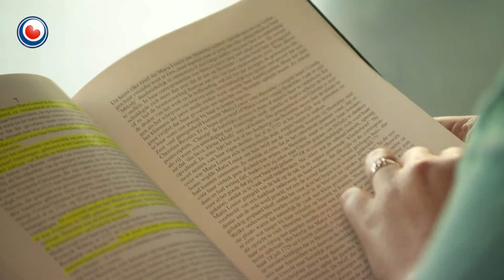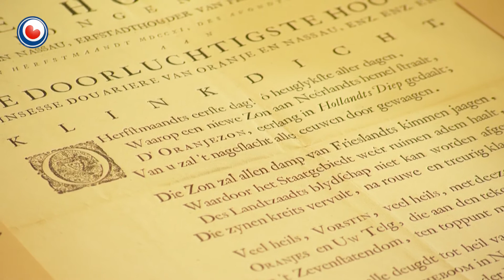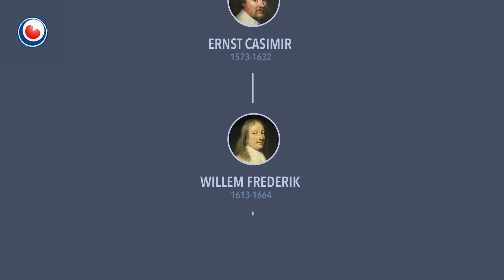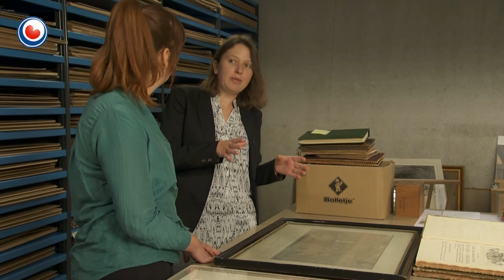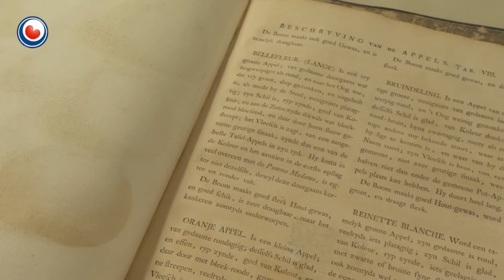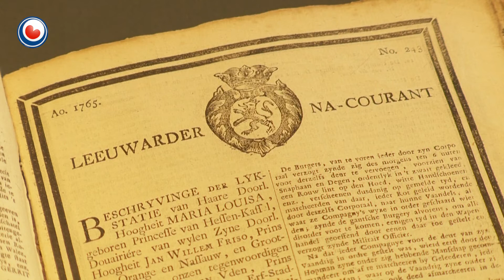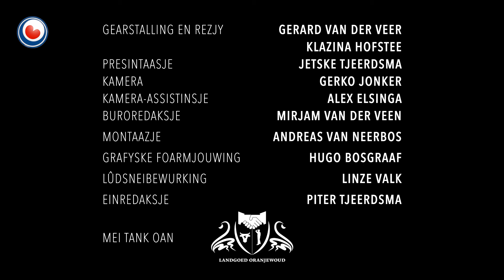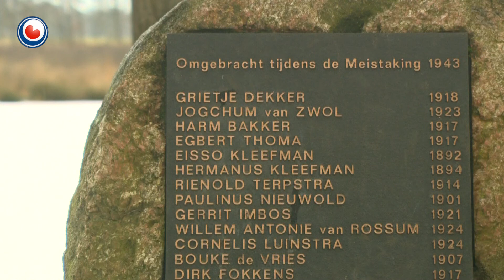Fryslân DOK: Maria Louise, mei de eagen fan no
Trije ieuwen lyn libbe der yn ús lân in Máxima avant-la-lettre: de Dútske prinsesse Maria Louise van Hessen-Kassel. Fanwegen har grutte populêrens waard se Marijke Meu neamd, oftewol muoike Marijke. Yn har 250ste stjerjier dûkt Fryslân DOK yn it bysûndere libbensferhaal fan dizze frou.

Maria Louise spile in wichtige rol yn it fuortbestean fan it Hûs fan Oranje. Doe’t se troude mei de Fryske stedhâlder Johan Willem Friso wie de Oranje-dynasty hast útstoarn. Nei in houlik fan mar twa jier stoar Johan Willem Friso. Seis wiken letter joech Maria Lousie berte oan syn opfolger: Willem IV. Hy soe letter it stedhâlderskip erve.

26 jier lang wie Maria Louise regintes foar har soan en letter ek foar har beppesizzer. Se oerlibbe sawat al har neisten en ferdigene yn in rûzige tiid de belangen fan de Oranje Nassau’s. Fryslân DOK giet oer har jeugd yn it Dútske Kessel, har houlik en har populêrens ûnder it Fryske folk, mar ek oer wat Maria Louise betsjut hat foar it keningshûs fan no.